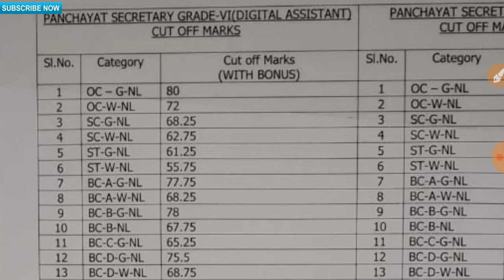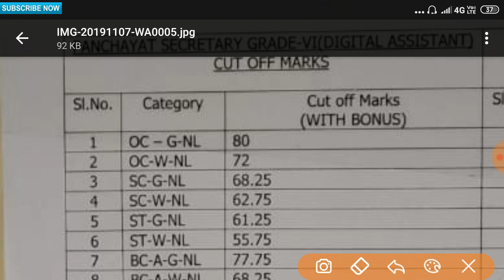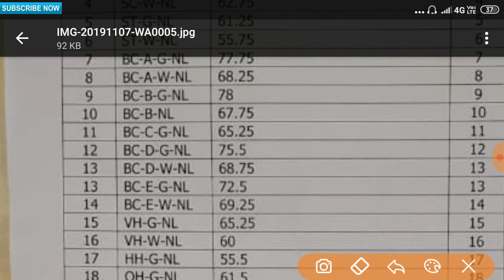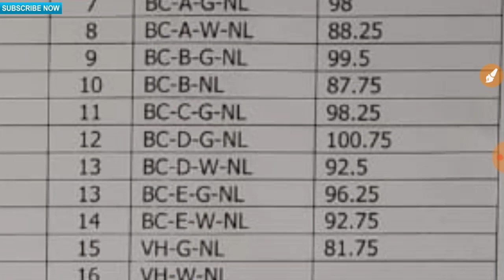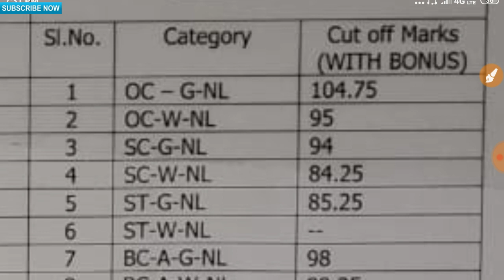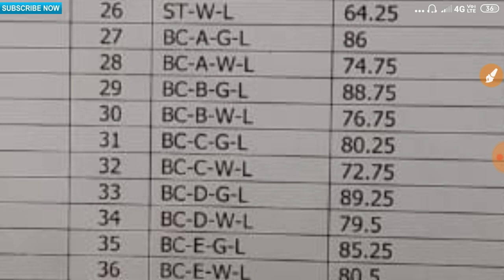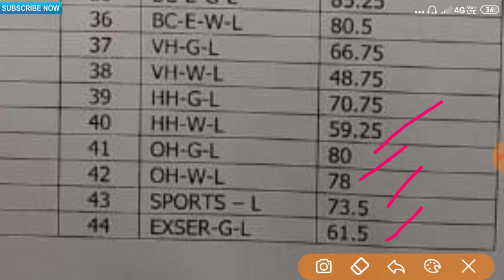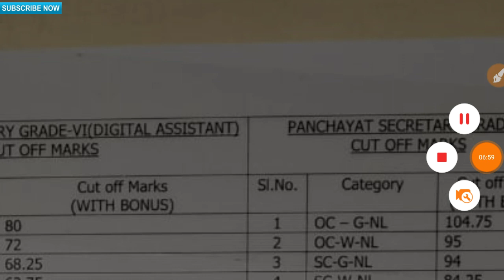గ్రామ సచివాలయం కడప 15 మార్కులు కలిపిన తరువాత లిస్ట్ కట్ ఆఫ్ || grama sachivalayam cut off kadapa